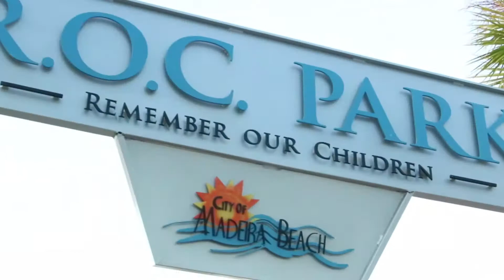King_Fishery fishing tournament video [RG Films]